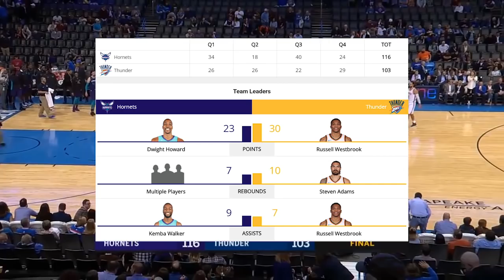Oklahoma City Thunder vs Charlotte Hornets Full Game Highlights / Week 9 / Dec 11